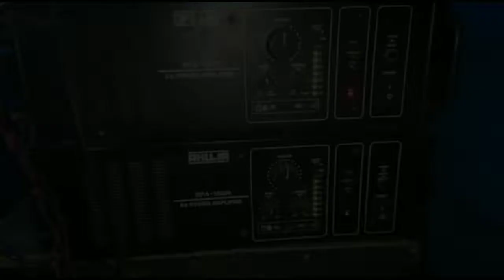Ki mall khayali ghore vitore /সরস্বতী পূজা কম্পিটিশন /2top & 2bass